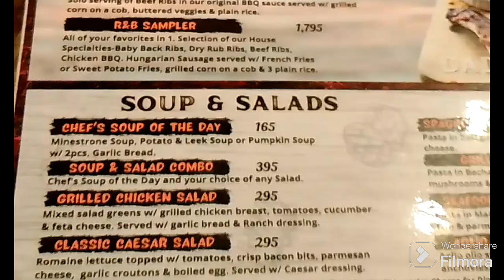DINNER TIME IN RIBS&BIBZ